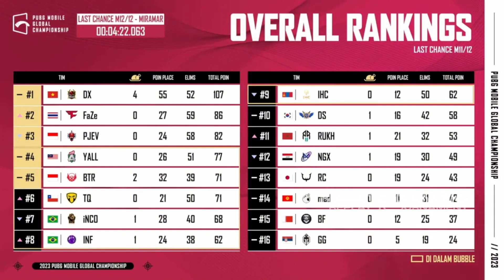MATCH 11 MAP MIRAMAR | LAST CHANCE DAY 2 | PUBG MOBILE GLOBAL CHAMPIONSHIP 2023